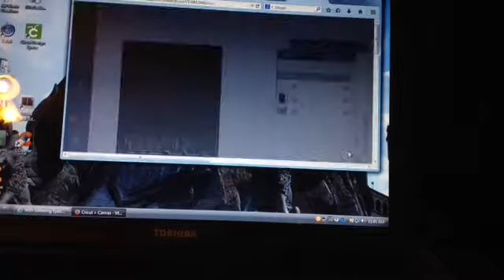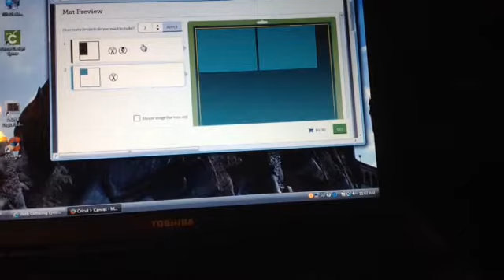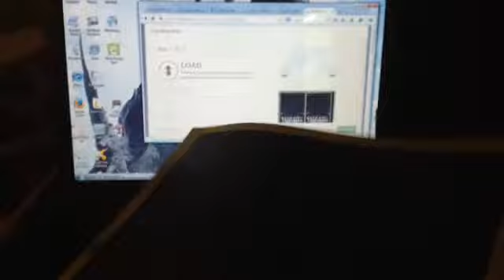Getting started with cricut explore part 2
This video shows the cricut design software and it shows all the thank you cards made from the make it now project.